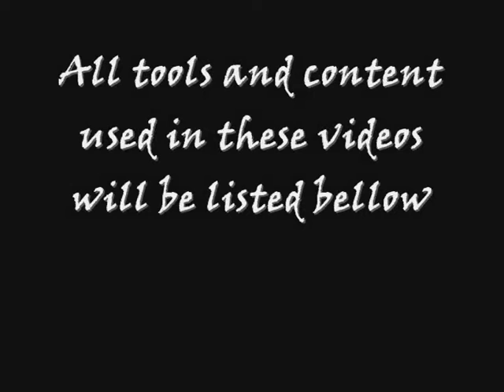Riders of the West coast trailer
the trailer for the upcoming gta sa machinima,in which i will try to get actual voice actors,this was originaly supose to be made in gta TLAD ,but my cd got scratched ,so this was the only option ,and if i get a replacement CD,i will sure recreate it in gta IV TLAD

art : by me

game:gta san andreas

software:DYOM